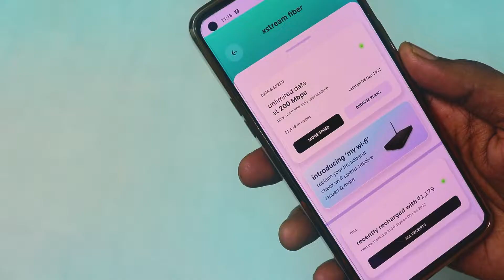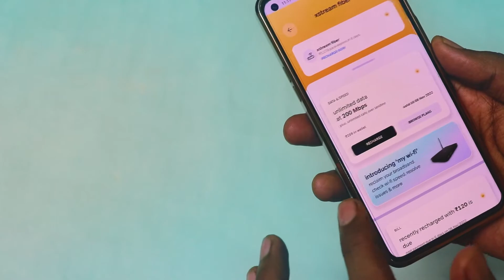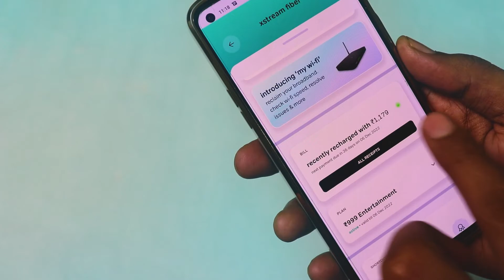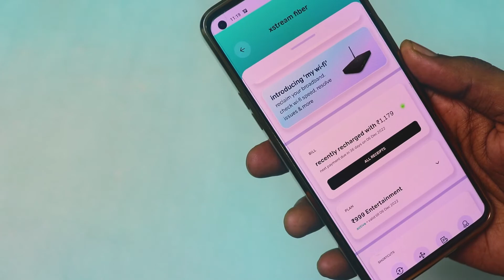Airtel Xstream Fibre 1179rs 200mbps Using Airtel app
Guys ess video me maine aap logo ko bataya hai Airtel Xstream ko rechage kaise karte h steps kafi simple hope aap logo ko pasand aaye